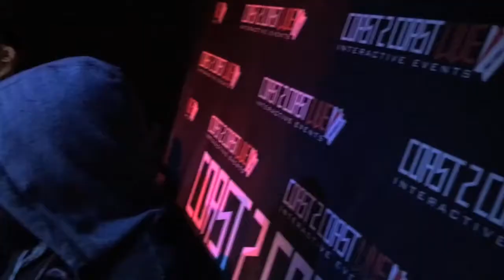K Villy Performs at Coast 2 Coast LIVE | LA Edition 5/7/17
Duane Darock - Producer for Jadakiss, Nicki Minaj, Jim Jones, Styles P & More
Luney Tunez - Multi-Platinum Producer for Rihanna, Future, Yung Joc, Rocko & More

Los Globos
3040 Sunset Blvd